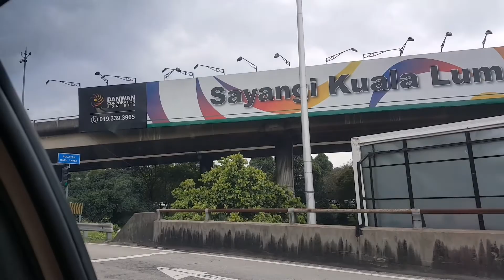THE ENCHANTING BATU CAVES IN MALAYSIA PLUS THE MONKEYS AND THE DOVES 😊🐒🕊🐵🦅 😊👍👍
Love ❤ Smiles ❤ Joy. The abundance of these makes life wonderful. Be grateful always. 🙂✔👍
Featured here in our video is the Batu Caves, one of Kuala Lumpur's most frequented tourist attractions. It is a limestone hill comprising three major caves and a number of smaller ones.
The Batu Caves, in Kuala Lumpur, Malaysia is a must visit sightseeing with beautiful caves and sceneries. We saw monkeys and doves there as well. The kids enjoyed that!

Hi! We are a family of four with fun loving kids. We love to eat, travel, play, shop, learn and ofcourse go to church. Join us in our travels and non stop family adventure! Welcome to Matthew and Stephanie in Funland! Be happy and jolly! God Is Good Always! 😀😃😁😊❤❤❤❤👍👍👍👍